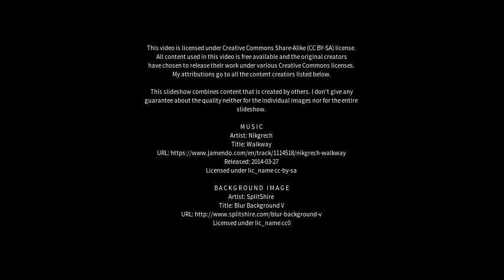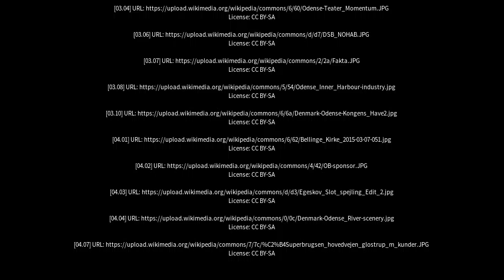Best places to visit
Best places to visit - Bellinge (Denmark) Best places to visit - Slideshows from all over the world - City trips, nature pictures, etc.